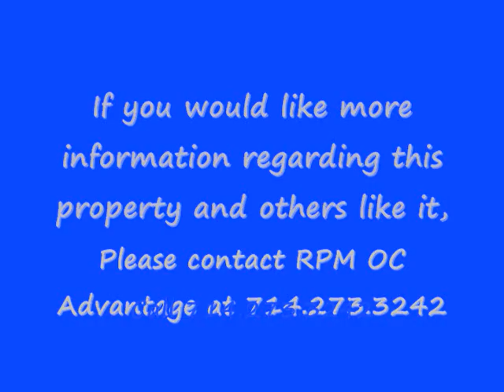521 Valley View, Fullerton Ca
This beautiful 4 bedroom/3 bathroom home is located on prestigious Valleyview Drive in the Golden Hills area of Fullerton. With 2,100 square feet of living area, this home features glistening hardwood flooring, new carpet and paint, 3 sets of french doors, sconces, crown moldings and master bedroom with walk-in closet and jacuzzi bathtub. The interior of this home is move-in ready and the exterior is a gardener's dream. Beautifully landscaped with a very private backyard/patio area. There is a 2 car attached garage, Tenant pays utilities. Available immediately. No pets. No smoking.